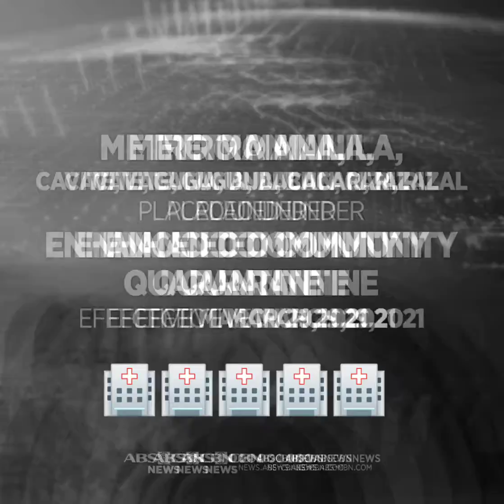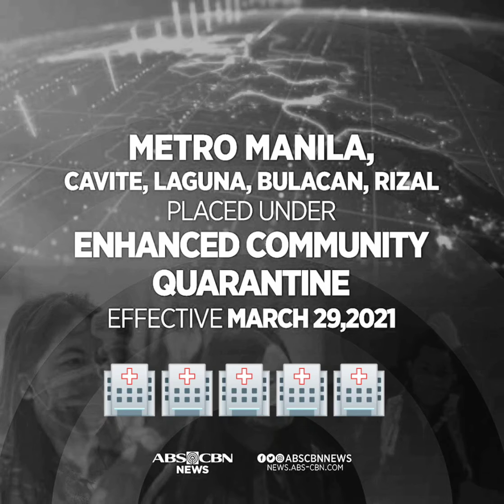Enhanced Community Quarantine Effective March 29, 2021